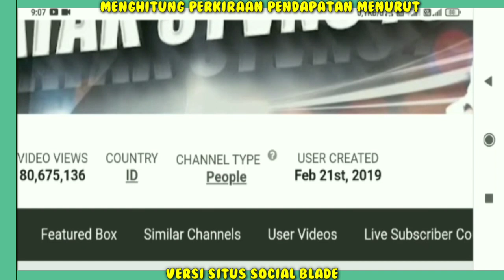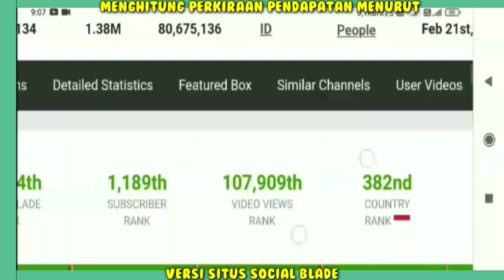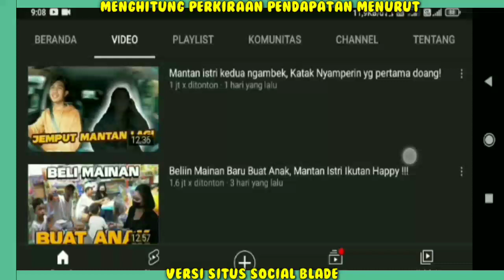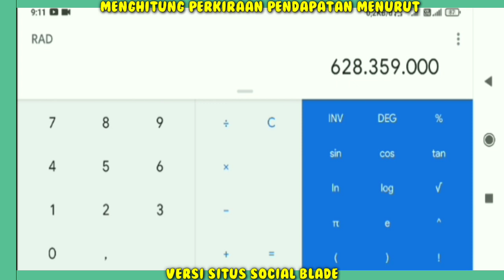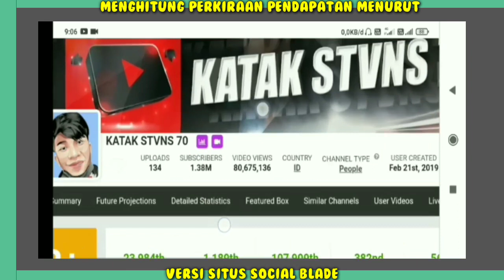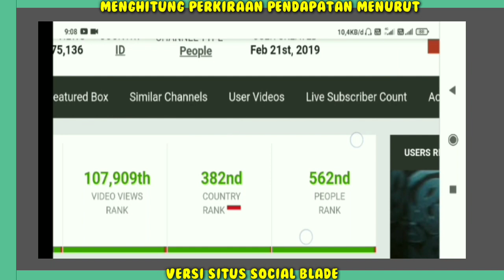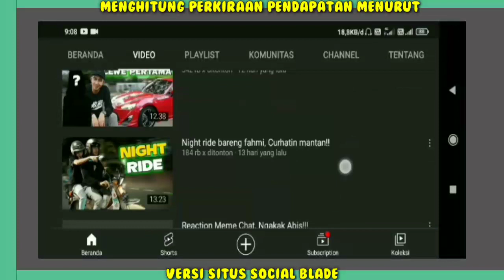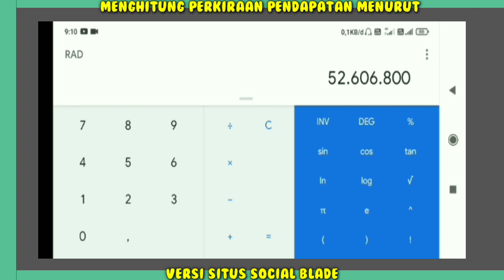K4T4k beli mobil?? Gaji K4T4k behizer Dari YouTube Berapa Banyak ya